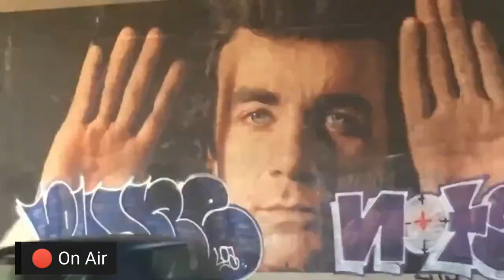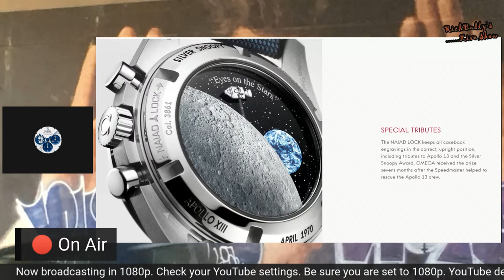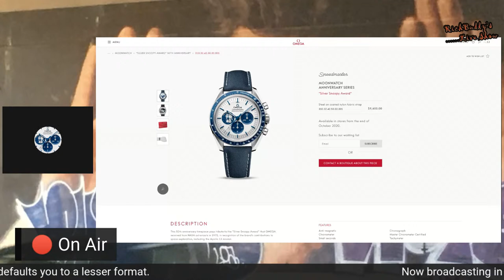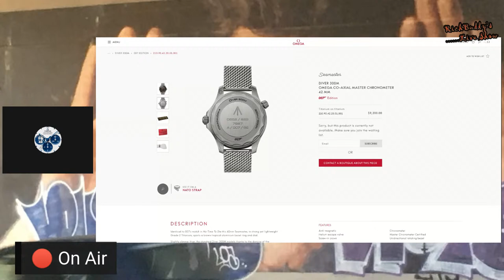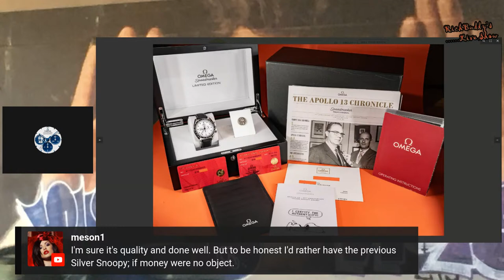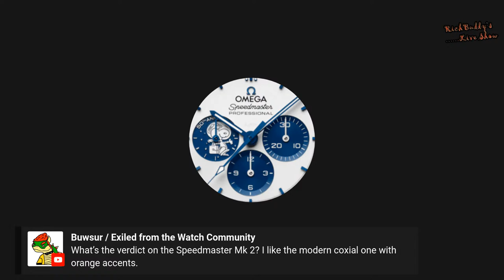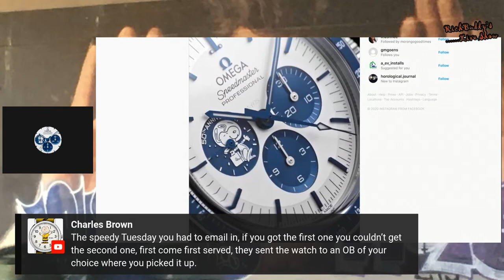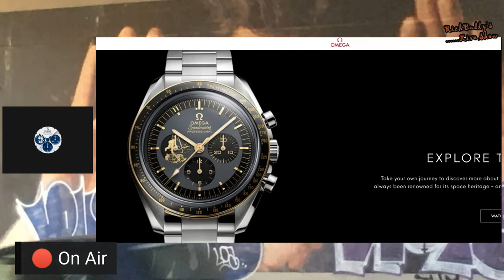🔴LIVE "CHASING WATCHES EP:NEW '2020' Omega Snoopy Speedmaster Blue Beagle"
RichBuddy chases his next watch. the NEW omega snoopy 2020 release. the omega speedmaster blue beagle he also looks at the prior snoopy references and the 50th anniversary 2 tone speedmaster as well. I ALSO DECLARE MYSELF THE FIRST PERSON TO TERM THIS WATCH "THE BLUE BEAGLE".